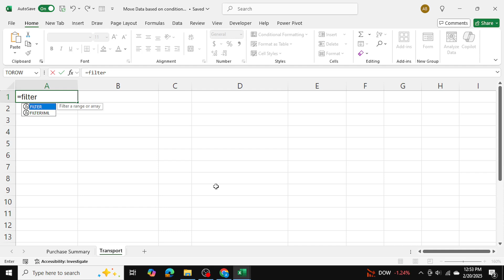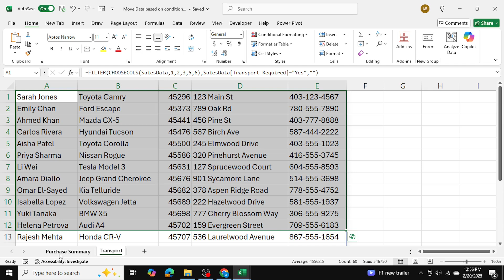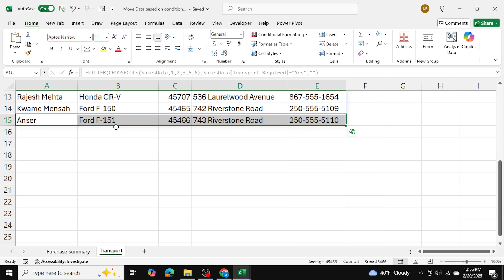How To Automatically Move Data In Excel Based On Dropdown Selection (No VBA)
Move Data Automatically in Excel (No Macros Needed)

Want to copy rows in Excel when a dropdown is selected? This video shows you how to do it automatically using only formulas. No VBA, no manual work. If someone picks "Yes" in a column, their info moves to another sheet. It’s super easy with the FILTER and CHOOSECOLS functions.

How To Automatically Move Data In Excel Based On Dropdown Selection, No VBA, Excel Transfer Data Based On Condition, Move Data Between Sheets Without VBA, Move Data Excel, Excel Filter Rows, ChooseCols Formula Excel, Conditional Data Movement, Excel Formulas, Excel Tips 2025, Copy Rows Excel, Excel Trick, Filter Formula, Move Rows